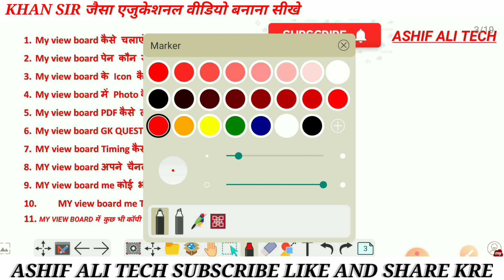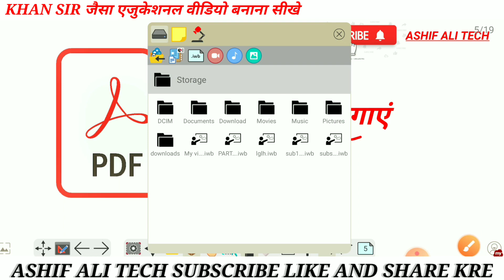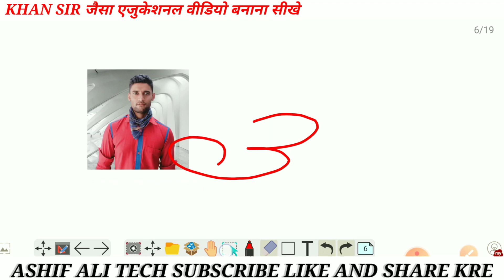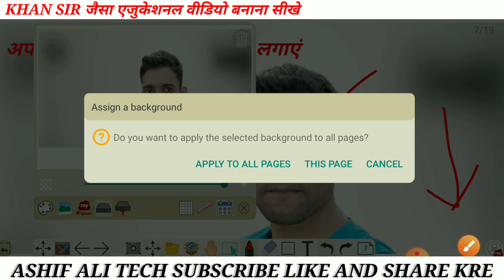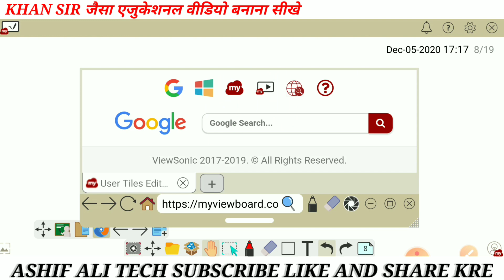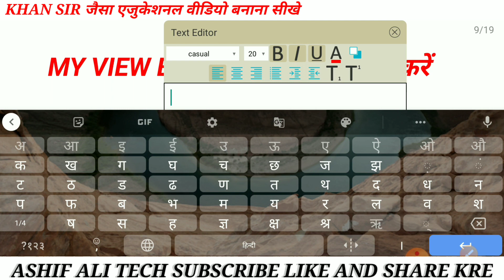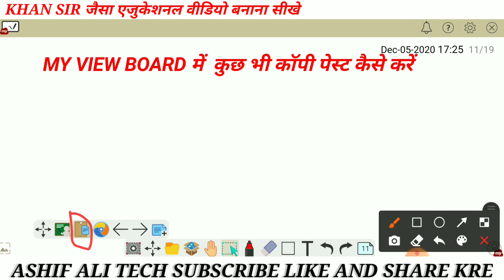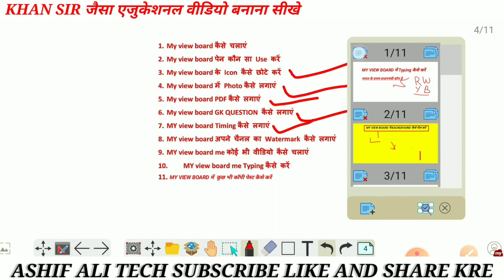MY View Board Me khan Sir jasi Video Banaye||my view board tutorial in hindi |Working 💯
MY View Board Me khan Sir jasi Video Banaye||
my view board tutorial in hindi |Working 💯 |

MyMy View Board Me Video Kaise lagate h|| इसे Activate कैसे करें|| my view board tutorial in hindi

How to use My view board
How to use my view board in hindi
How to use my view board app
How to use my view board app in hindi
How to use my view board in tamil
How to activate my view board
How to download my

My view board ke Icon Kaise hide kare

अब सारे ऐप आपको टेलीग्राम पर मिलेंगे आप ज्वाइन करना ना भूलें

for purposes such as criticism comment news reportingnteaching scholarship and research